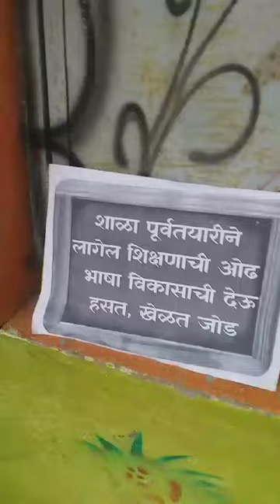शाळा पूर्वतयारी मेळावा .. १